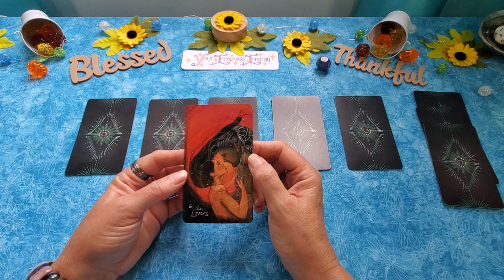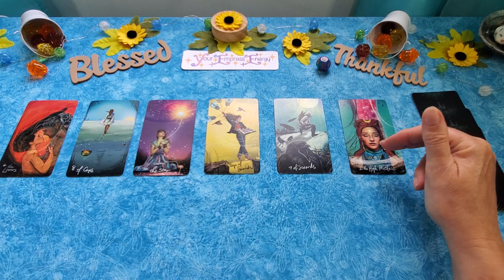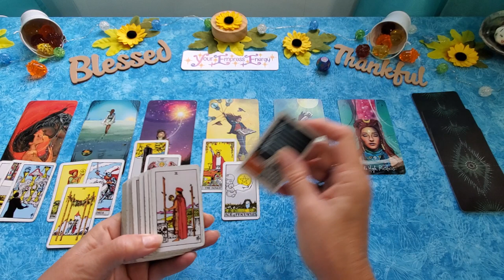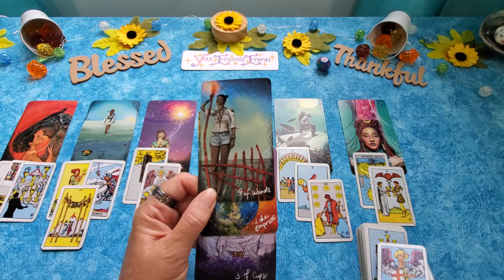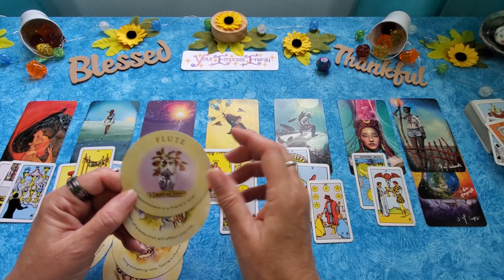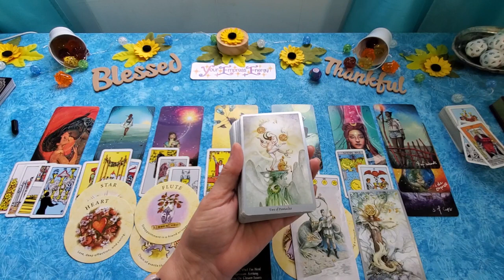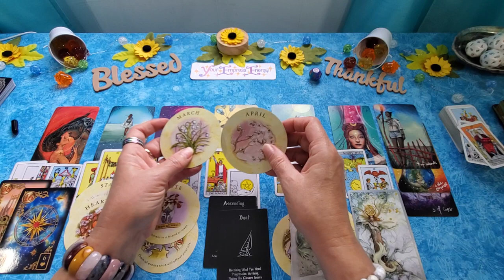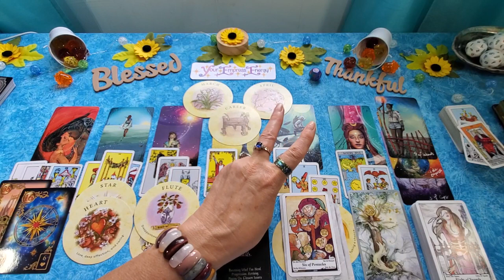youtube video #-8TqtWVliew